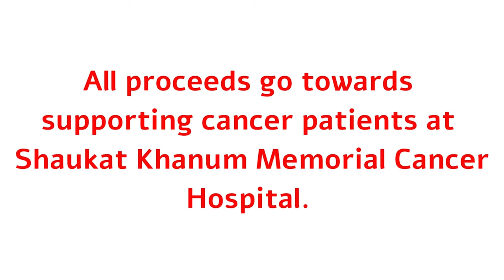Your journey into Islamic Art starts here with Samira Mian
A series of six fundraising online art classes led by Samira Mian this October & November. Samira will take participants through the drawing of different Islamic Geometric Patterns from around the Islamic Lands using a compass and straightedge the same tools as nameless artisans and geometers for centuries:

11 to 12pm (UK): 1st October, 8th October, 15th October, 29th October, 5th November, 12th November

Each class is for a donation of £10 or book all six classes (past and upcoming) for a donation of £50.00.

Participants will receive a step by step PDF guide & Zoom link the day before the class, please check your junk mail/spam folder if not received. The Zoom recording will be emailed to participants 48 hours after the class.

For each class you will need: Plain A4 paper, a compass, a sharp pencil, a ruler, sharpener, eraser, fine liner pens, colouring pens & pencils. You may have many of these things at home, however if you wish to buy from Samira’s recommendations, please
All proceeds go to supporting cancer patients at Shaukat Khanum Cancer Hospitals.